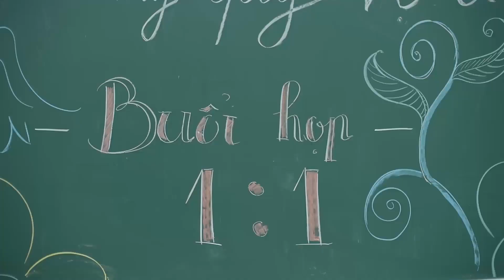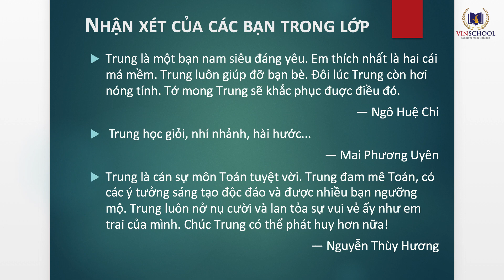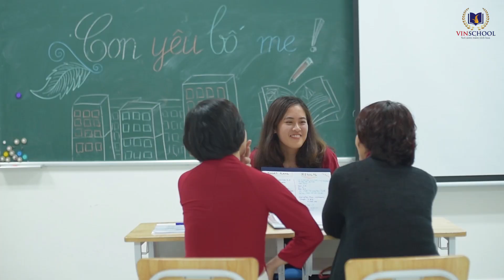Họp Phụ huynh 1:1 tại Trường Vinschool